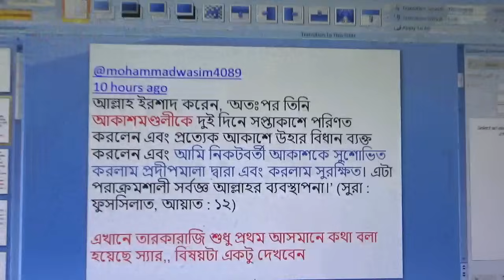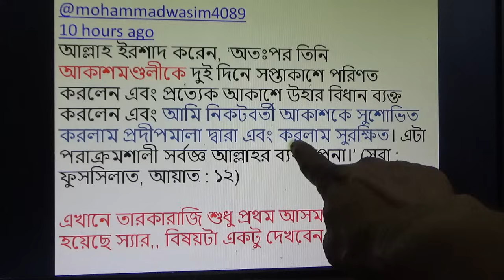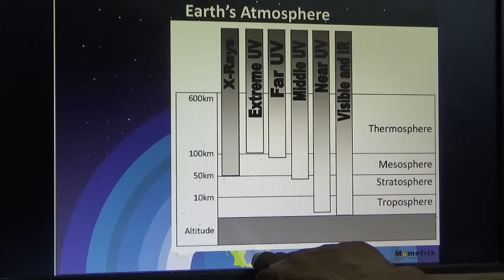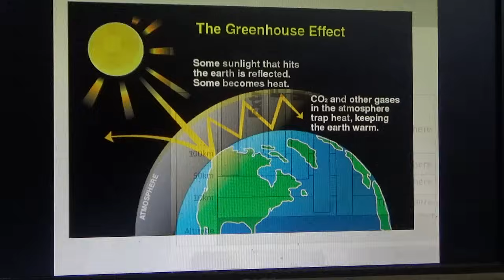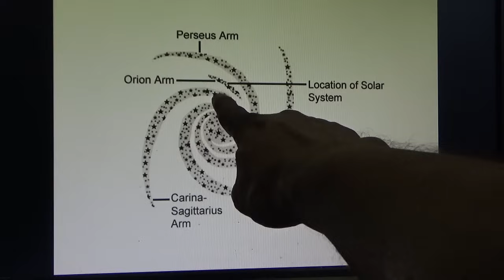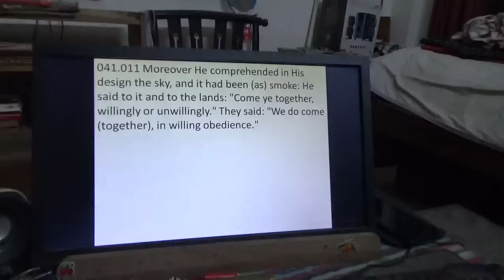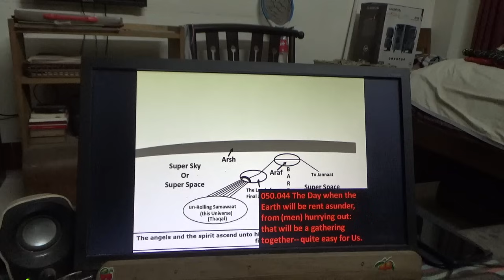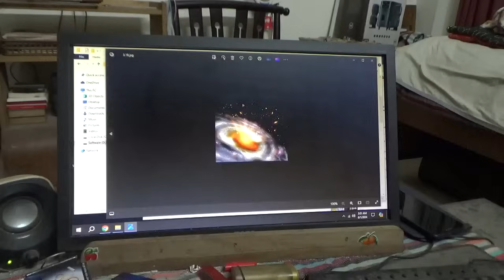তারার বাত্তি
1. Read "Scientific Tafsir of the Quran" available in as free PDF 2.